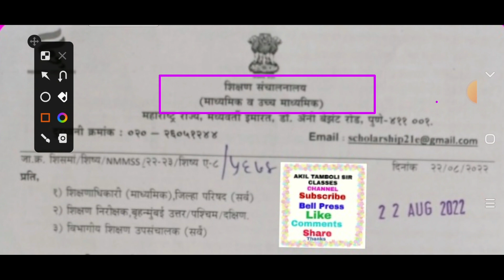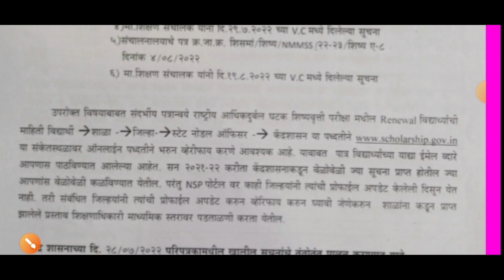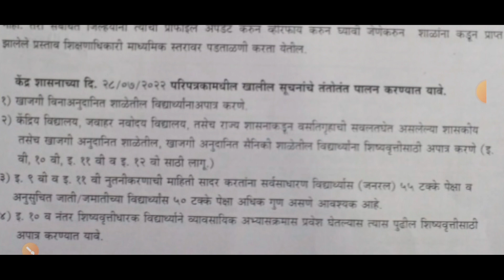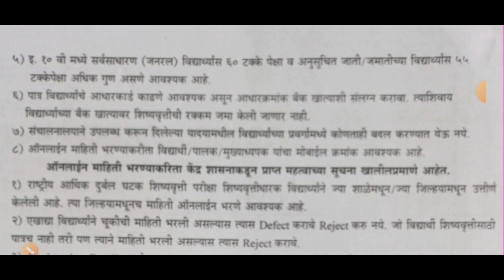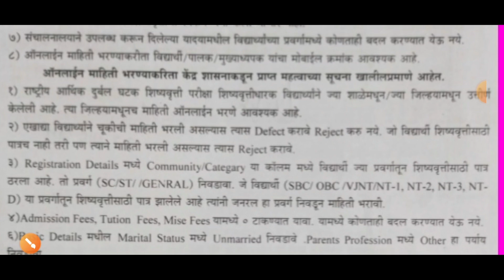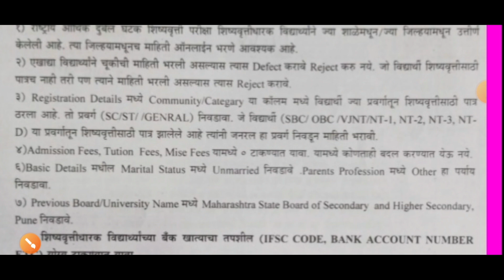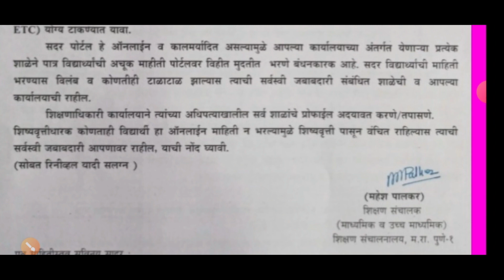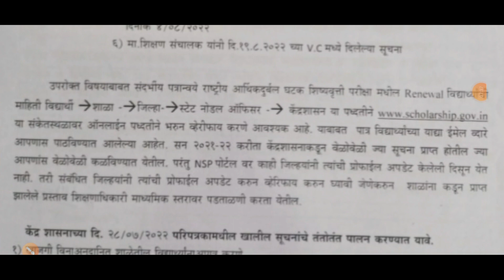NMMSS परीक्षेतील शिष्यवृत्तीधारक विद्यार्थ्यांची माहिती पोर्टलवर भरणेबाबत 22 ऑगस्ट 22 संचालक पत्र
वेळ काढून अवश्य पहा राज्यातील नवीन शैक्षणिक अपडेटसाठी चँनलला आजच निळ्या लिंकला टच करून स्वतःला अपडेट मिळवण्यासाठी सबस्क्राईब करा बेल ऑल करा सबस्क्राईब एकदाच करावे लागते ताबडतोब नेहमी व्हिडिओ पाहायला मिळेल.

शासन निर्णय
# गव्हर्नमेंट पत्र
# शासनपरिपत्रक
# शासनाचेमहत्त्वपूर्णपरिपत्रक
Dcps/NPSmahite
# शिक्षणसेवक.